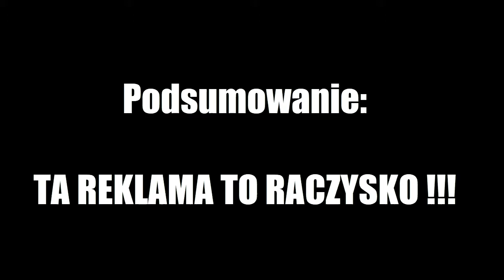Ta reklama doprowadza mnie do szału !!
-Rozwiń Opis-

Nie polecam 0.5/10 - Makłowicz

"Takiego szajsu to ja nie widziałem" - Henryk Sienkiewicz

"Za moich czasów to się żydów zabijało,a nie takie raki oglądało" -Adolf Hitler